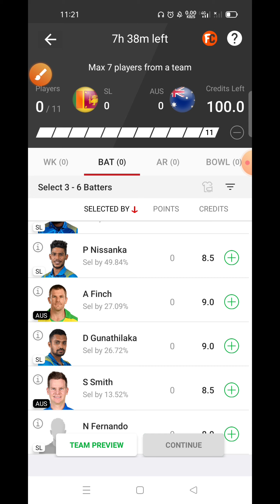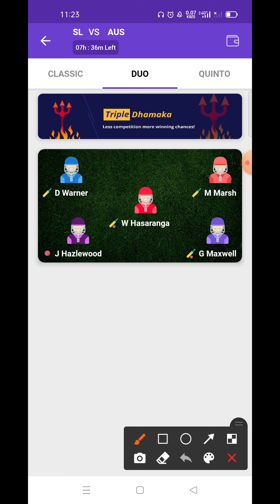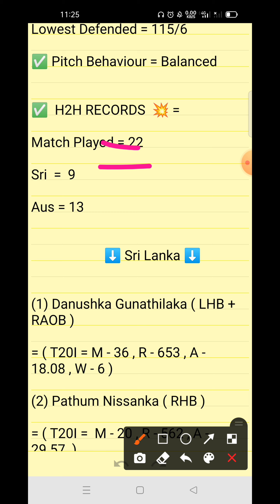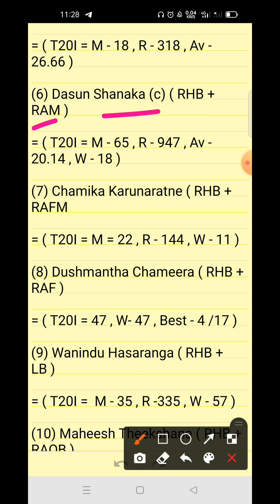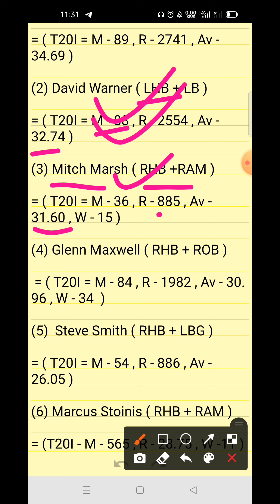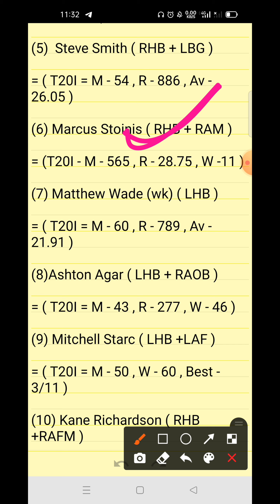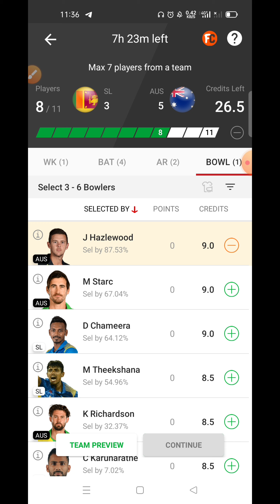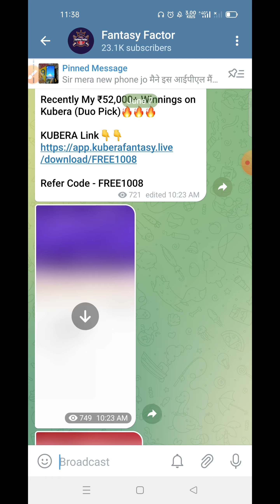SL vs AUS Dream11 Prediction, SL vs AUS Dream11 Team, Sri Lanka vs Australia 1st T20 Match,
Tags -;

Your Quires -;

SL vs AUS Dream11 Prediction

SL vs AUS Dream11 Team

SL vs AUS Dream11 GL Team

SL vs AUS Dream11 Prediction live

SL vs AUS Dream11 SL team Player Stats

SL vs AUS Dream11 GL Prediction

SL vs AUS 1st T20 Match

1. This video based on our own research we are not promoting any type of gambling.